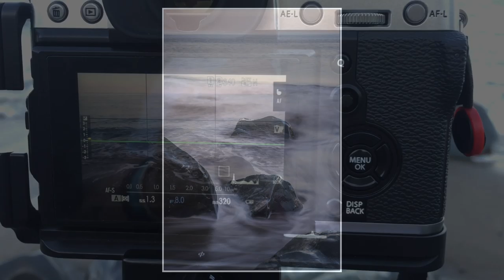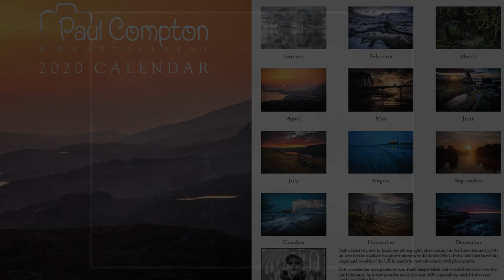Aberystwyth fill in video - Seascape Photography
This is just a quick iphone record fill in while i try to get you a video edited... sorry the quality is low but hey its real...

Custom Workshops, even Mrs C's Blogg  "Wife of a Vlogger"

Accessories:
60mm Level Base
3 Legged Thing Winston
3 Legged Thing QR11 Universal L-Bracket

My Gear:
Fujinon XF 50-140
Fujinon XF 55-200
X-T3 L Bracket / Grip
X-T2 L Bracket / Grip
Ex-Pro Replacement Battery for Fujifilm NP-W126
Kase K8 filter holder with CPL
Kase K8/K6 Adapter Ring Plastic Caps
Cheap Screw on filters:

Vloging Gear:
Clamp Mount Professional 360
DJI Mavic 2 Pro (Hasselblad)

Ford Custom Day Van:
Thule Omnistor 4900 Awning
TomTom GO Camper Sat Nav
Nextbase 512GW Dash Camera
Thule Hold Down Strap

Camping Gear:
Vango Pro Banshee 300
Osprey Aether 70 AG
Koolertron camera pack
NeoAir Xlite mat
Insulated foam mat
Outwell Conqueror pillow
Aegismax sleep bag
Jetboil Jip
MSR Poscket Rocket 2
Sawyer water filter